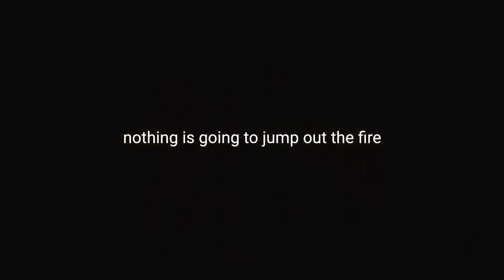Train Insane or be the same | Fitness Motivation 2020 | Part 170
Welcome to video

Check out the following playlist Fitness Motivation 2020
Here you will get Stuffs like Fitness Motivation,Life Motivation,Business Motivation,Female Motivation .
Short Clips which can change your life.